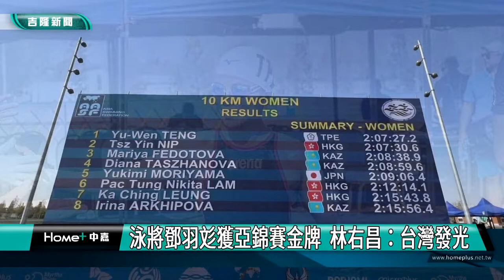泳將｜金牌｜泳將鄧羽彣 獲亞錦賽金牌 林右昌：台灣發光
(中嘉新聞記者黃紹銘/基隆採訪報導) 畢業於暖暖高中的台灣游泳女將鄧羽彣，在烏茲別克亞洲公開水域錦標賽女子組10公里，以2小時7分27秒摘金，為台灣泳壇奪下亞錦賽公開水域歷史首金，基隆市長林右昌親自接見勉勵。